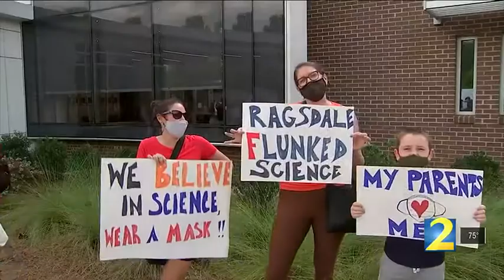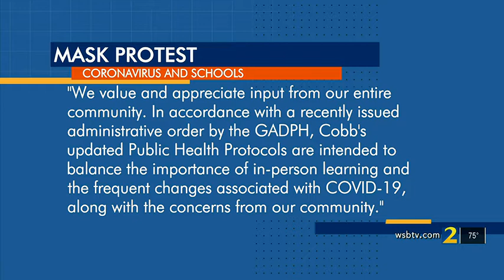Freedom to choose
For quality of life and health freedom, i choose freedom to choose the mask or not for our children.